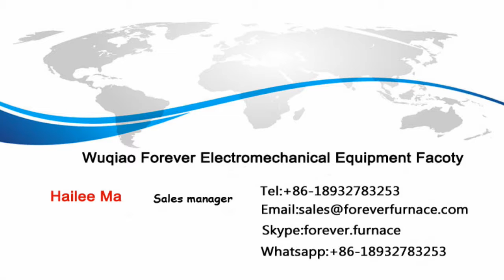Casing induction heat treatment line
Forever can manufacture and supply a broad range of induction heat treatment production line for long bars/tubes/pipes/tubes/plate/drill pipe/drill rod/piston rod/seamless pipe/stainless pipe/grinding rod..

Our induction heat treating system advantages:

1.Comprehensive protection: it has the functions of overpressure, over-current, overheat and water shortage alarm indications as well as automatic control and protection.

2. Controllable temperature: it is applicable to control the temperature for heating work pieces as per the preset heating time, and thereby control the heating temperature at a certain technical point.

3. Comprehensive full load design: it can work continuously for 24 hours.

4.Conveyor: Roller transportation,fully automatic.